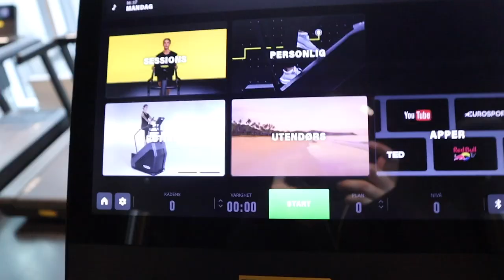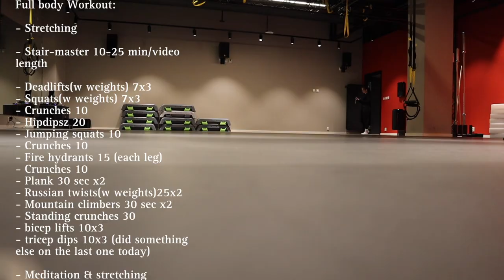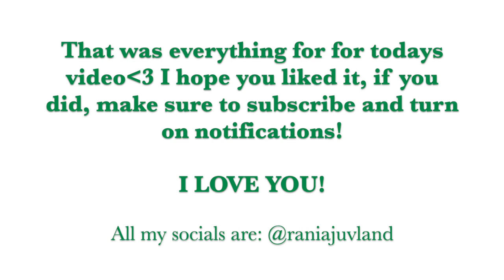WEEKLY RESET ROUTINE✨🌸(Workout, grocery shopping, cleaning, THAT GIRL habits and more)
Hiiii! I am so glad you clicked on this video! Thank you so much! In this video I will be showing you some of the things that I like to do to reset for a new week🫶 I love watching these videos for motivation so I hope you like this one and find it motivating❤️

Destiny’s podcast channel: @bookmarkdpod
Destiny’s main channel: @whatsdesreading
Sara’s channel: @SaraCarrolli
Haley’s channel: @haleypham